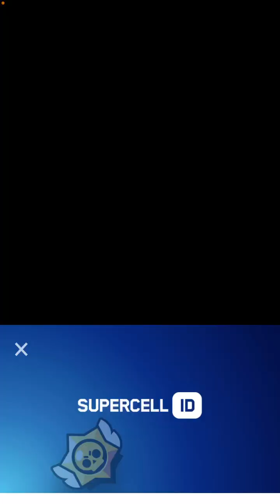مبارياتي بالحرب في حسابي الثاني • كلاش رويال